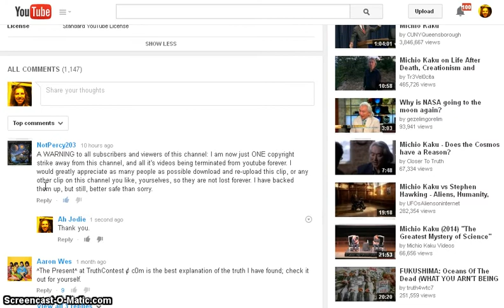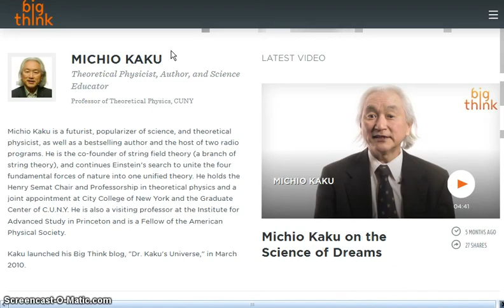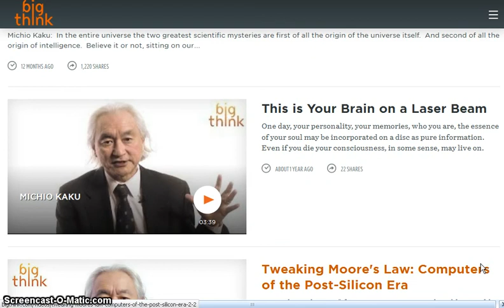Michio Kaku Top Secret Military War Plans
ALL COPYRIGHTS OBSERVED: This information on this channel is being shared for educational and enlightenment purposes only and is not, in any way, being used for commercial gain.

ALL COPYRIGHTS ACKNOWLEDGED, FOR EDUCATIONAL/INFORMATIONAL/ENTE­RTAINMENT PURPOSES ONLY